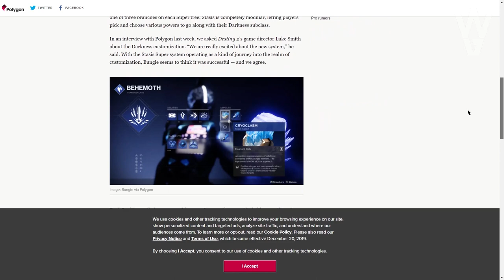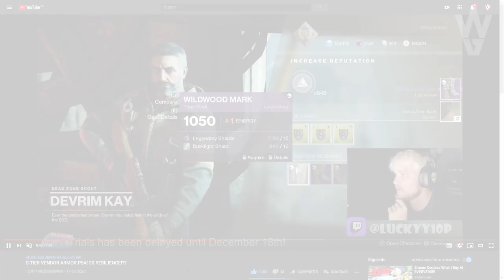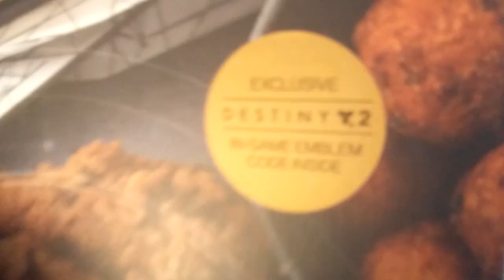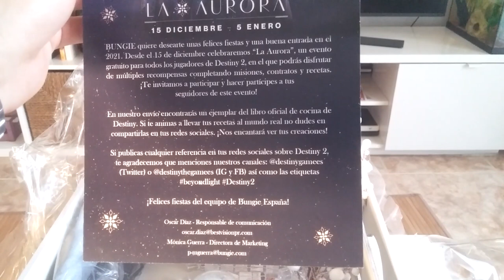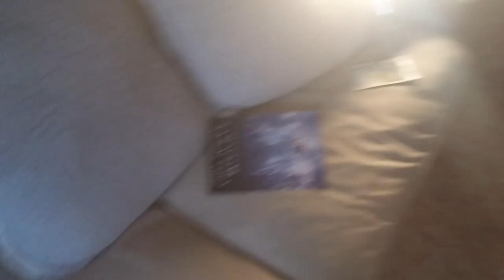BUNGIE BORRARÁ SUPERS! Arma PRINCIPAL SOLAR! Vendedor CHETADO y REGALOS de BUNGIE! | Destiny 2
2️⃣Retweetear el Tweet del Sorteo que hay fijado
⏰Finaliza el 21 de Diciembre a las 19:00⏰
¡Mucha Suerte!💖🤗

► ¡Sígueme!
• Accesorios Gaming 10% dto. Código wildgamer
► Fuentes de información mencionadas en el video:
► Comunidad de PS4: TheWildGamers
► Videos que pueden interesarte:
• NUEVOS ASPECTOS y ELEMENTOS! ARPIA ALIADA! D2 BATE UN RECORD MUNDIAL! DESAFIO DE RAID! | Destiny 2
• LA FORMA MÁS RAPIDA DE FARMEAR ESENCIA Y EXOTICOS! Esencia de la Aurora e Ingredientes! | Destiny 2
• LA AURORA 2020! TODAS las RECETAS e INGREDIENTES! MEJORAS EXOTICAS y MÁS! GUÍA COMPLETA! | Destiny 2
• WOW! ERAMIS con NUEVA ARMADURA! BUFF a HECHICEROS y SEÑUELOS! TODOS los CAMBIOS de HOY! | Destiny 2
► LOS MIEMBROS DE CANAL MÁS EXCEPCIONALES!
• Richy
• GazefStronoff